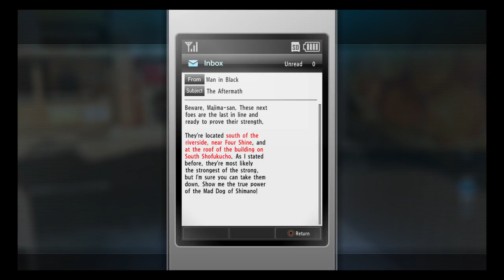Yakuza Kiwami 2: Majima Saga Chapter 3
In Kiwami 2, there's an extra little story available where you play as Goro Majima, The Mad Dog of Shimano, prior to the events of the actual main story. So come watch and enjoy this short Majima Saga!